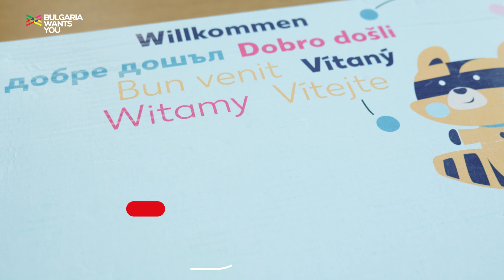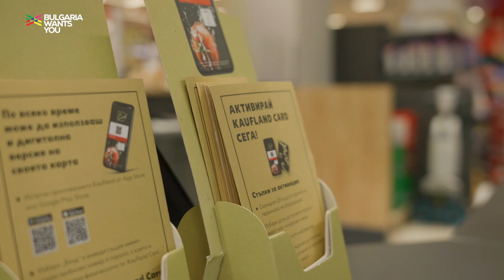Bulgaria Wants You - Социалните придобивки на Kaufland България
Kaufland България е един от най-големите и добри работодатели. Това, което ги отличава, е вниманието и личната грижа към всеки един от служителите им. Разбери как да станеш част от техния екип тук
Намери причина да се върнеш или да останеш в родината на